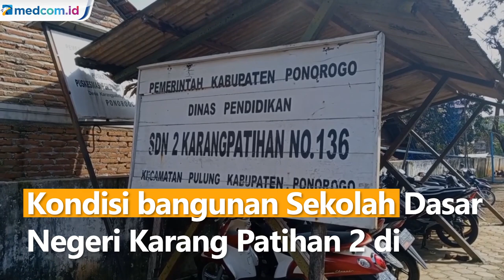Memprihatinkan, Gedung Sekolah Rusak Bertahun-tahun Tak Kunjung Dibenahi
Kondisi bangunan Sekolah Dasar Negeri Karang Patihan 2 di Desa Karang Patihan, Kecamatan Pulung, Ponorogo ini cukup mengkhawatirkan. Selain banyak atap jebol yang rawan ambruk, tembok gedung sekolah ini juga retak termasuk pada bagian lantai. Dimusim penghujan ini guru dan siswa seringkali harus membersihkan kelas dari genangan air sebelum digunakan untuk belajar. Bahkan ruang UKS terpaksa digunakan untuk kegiatan belajar mengajar.

Pelaksana tugas kepala sekolah mengatakan kerusakan gedung sekolah ini sudah terjadi sejak bertahun-tahun. Pihaknya juga sudah mengajukan anggaran perbaikan, namun tidak kunjung mendapatkan penanganan. Para guru dan siswa berharap pihak terkait segera menindaklanjuti keadaan ini agar kegiatan belajar mengajar berjalan seperti semestinya.

Hai, Sobat Medcom.id! Kalau kamu pu